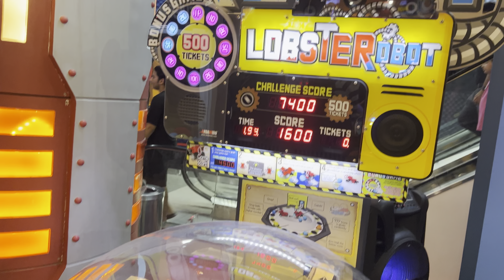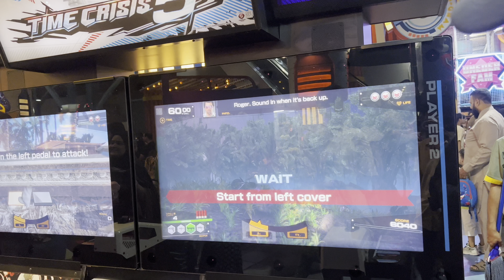Puri family k sth enjoy kra🥹♥️|| Abdullah or Owais bhi sath gye😹🤍|| Wajji Vlogs World